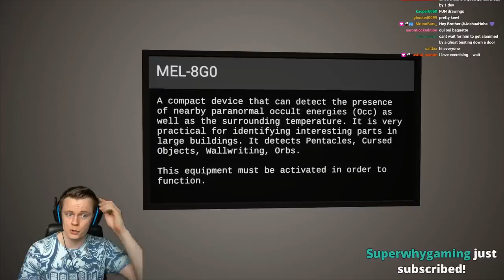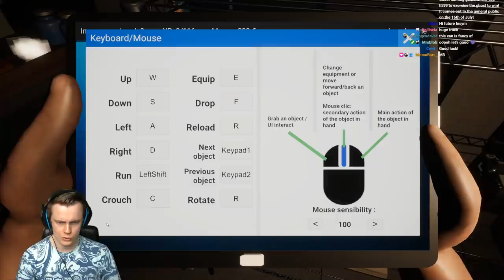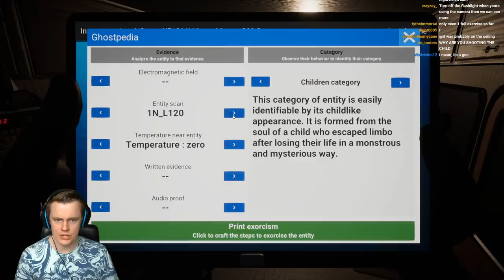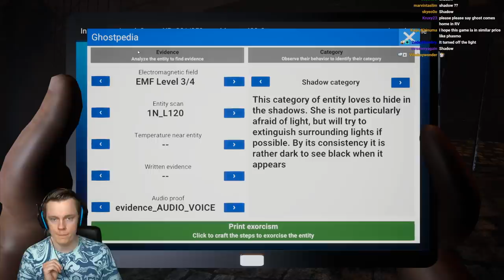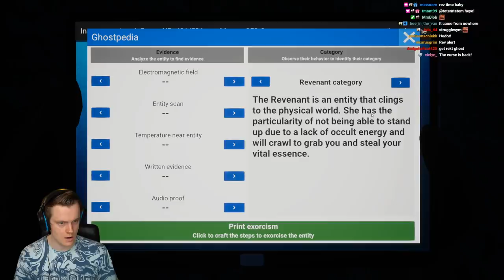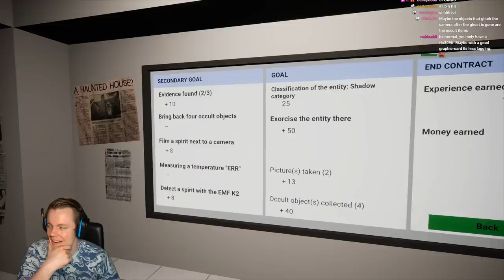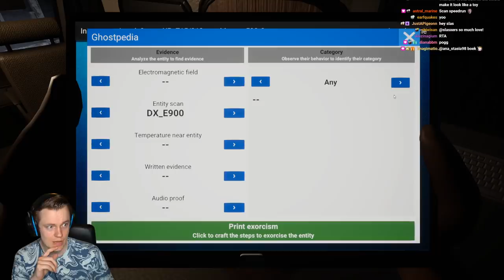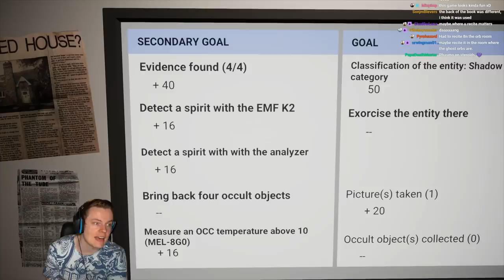NEW Ghost Hunting Game with EXORCISMS! - Ghost Hunters Corp First Impressions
In this video I play a BRAND NEW Ghost hunting game called Ghost Hunters Corp. This game is similar to Phasmophobia: it is a 1-4 player co-op paranormal investigation game. HOWEVER rather than focusing on the investigation itself this game focuses mostly on the exorcism process. In this game you actively fight with the ghost and try to remove it from the house. It is currently extremely rough around the edges and there is very little variety in terms of maps and ghost types, but that doesn't stop me from having a great time with this game. This game will release in early access on the 16th of July.
Let me know what you think about this game in the comments below! Much love and see you during the streams! :D

Timestamps:
Intro: 00:00
Tutorial: 1:55
Gameplay: 31:39